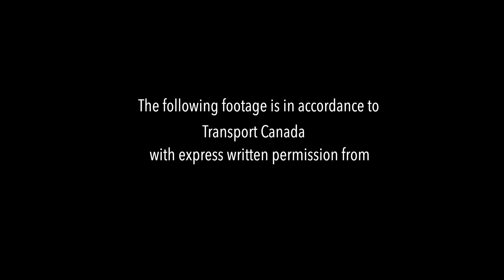Chasing the Sun: Epic Drone Footage of Devil's Mountain at Sunset | Quebec Adventure!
Welcome to our mesmerizing aerial journey through the winter wonderland of Montagne du Diable Regional Park (Parc régional Montagne du Diable) aka Devil's Mountain in Quebec! 🌄🌨️

In this breathtaking drone video, we take you on a captivating flight above the snowy peaks and serene landscapes of one of Quebec's hidden gems – Devil's Mountain. As the sun starts its descent, painting the sky with hues of orange and pink, we capture the magic of a winter sunset from an entirely new perspective.

Prepare to be enchanted as the drone glides gracefully over the pristine, snow-covered terrain, revealing the beauty of this majestic mountain like never before. The untouched wilderness and towering trees create a picture-perfect setting that will leave you in awe.

Feel the chill in the air as we soar above frozen lakes and winding rivers, witnessing nature's delicate dance with the winter season. From the aerial vantage point, you'll witness the stunning contrast of warm sunlight against the icy landscapes – a sight that's both surreal and captivating.

Our drone expertly navigates through the mountains, capturing every detail of this snowy paradise. Watch as we explore hidden valleys, rugged cliffs, and frozen waterfalls that make Devil's Mountain a true wonder of nature.

Join us on this unforgettable adventure as we showcase the raw beauty of Quebec's winter landscape from a bird's-eye view. Let the calming sound of the drone's propellers and the serenity of the snowy scenery transport you to a place of peace and tranquility.

Whether you're a nature enthusiast, a travel junkie, or simply seeking a moment of pure escapism, this Devil's Mountain sunset drone video is sure to leave you inspired and yearning for more of the great outdoors.

So, sit back, relax, and immerse yourself in the mesmerizing winter spectacle that is Devil's Mountain at sunset.